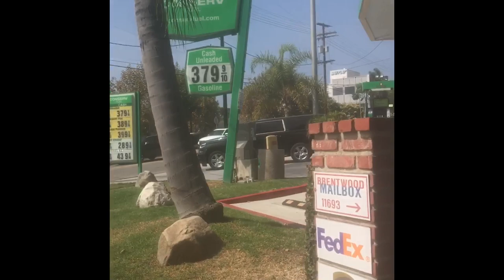Brentwood CA Vlog At the Fresh Prince of Bel-air Mansion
At the Mansion where the show Fresh Prince of Bel-Air was filmed also taking a walk around Brentwood. Wealthiest neighborhood